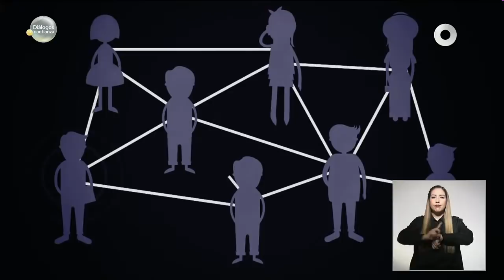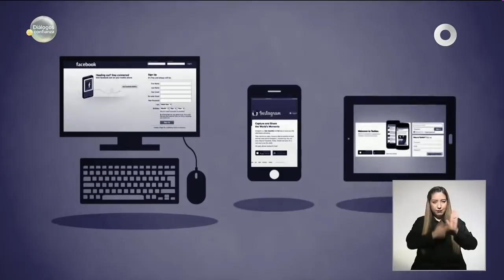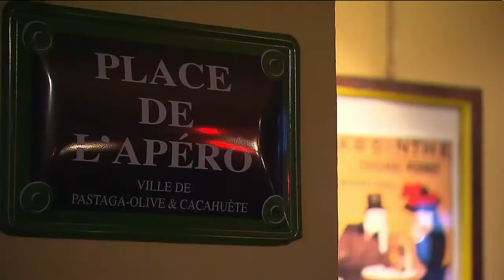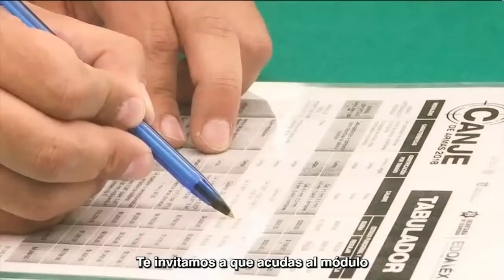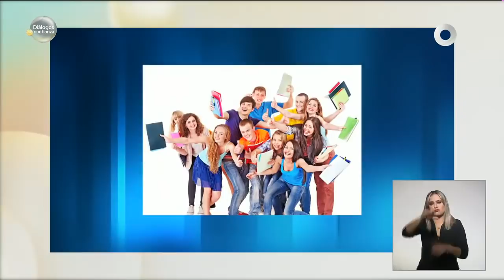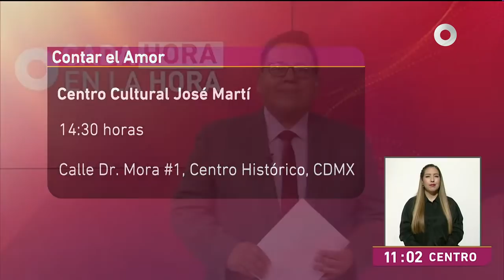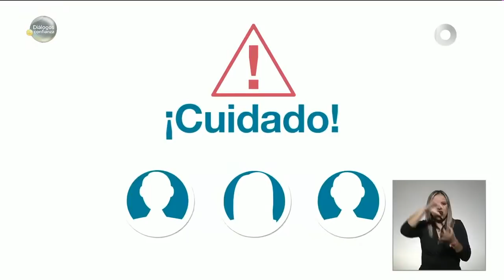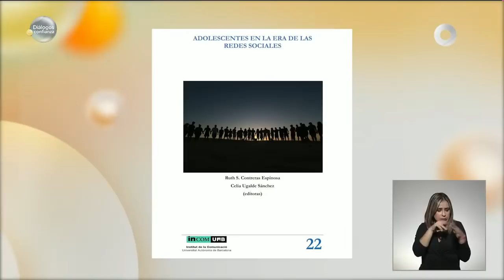Diálogos en confianza (Familia) - ¿Niñeras digitales? ¡No, por favor! (05/07/2022)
En el año 2007, el sociólogo polaco-británico Zygmunt Bauman escribió el libro Los retos de la educación en la modernidad líquida, donde expresa cómo los cambios de paradigmas están provocando un cuestionamiento ante lo que entendíamos por educación. Es decir, a los que nacimos antes del internet y la educación en línea nos educaban para un mundo fijo, un trabajo estable y con la idea de que teníamos que entrar al mundo con algo para dar.

Hoy los jóvenes, niñas y niños crecen en un mundo distinto al nuestro, y nos preguntamos si la misma forma de educación o crianza que tuvimos nosotros es la que ellos requieren.

Los padres y las madres Millennials, migrantes digitales, intentamos educar, entender y orientar a los niños y las niñas de la llamada Generación Z, que son NativosDigitales, hiperconectados y con más información de la que pueden comprender.

Ante este reto lo que puede ayudar es la de presencia de los padres. Poner límites frente al tiempo en pantalla, hacer el “trabajo sucio” de criarlos, aunque se molesten al pedirles que dejen sus dispositivos móviles, para que aprendan a ser humanos y menos virtuales.

Hoy en DiálogosFamilia: “¿Niñeras digitales? ¡No, por favor!”